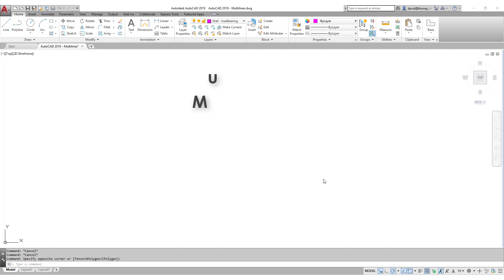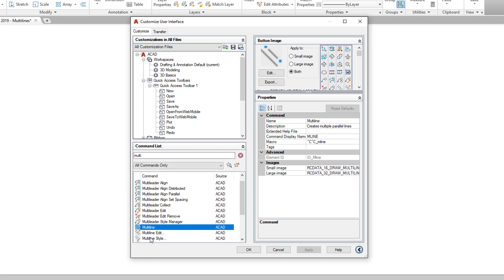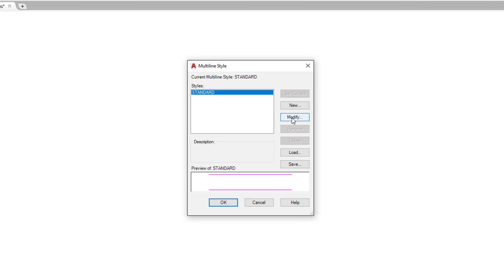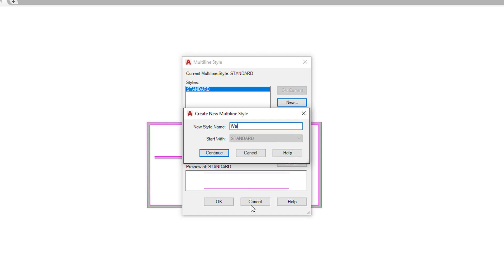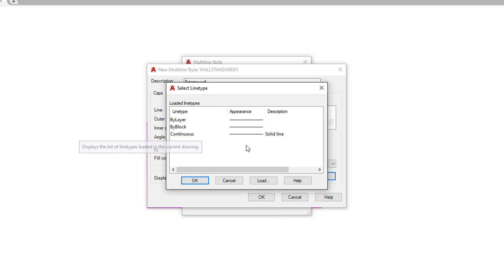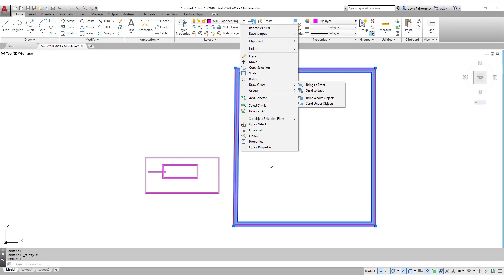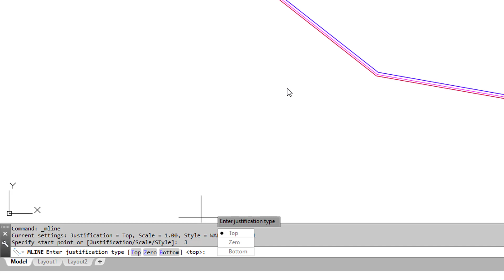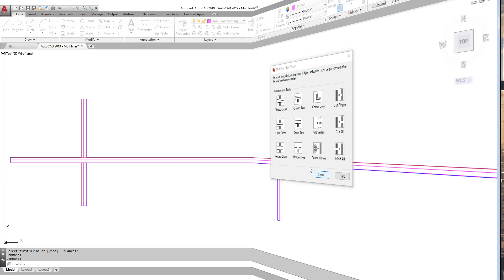AutoCAD 2019 - Multilines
Multlines - how to set them up, how to draw them!

0:59 - Typing the multiline commands
1:15 - multiline styles over the menu bar
1:37 - putting the multiline commands in the Quick Access Toolbar
2:24 - changing the existing standard style
2:55 - adjusting the scale factor using the CMLSCALE variable
4:56 - setting up a new style
9:15 - where to change the justification (you can also change the scale there!)
9:37 - multiline edit